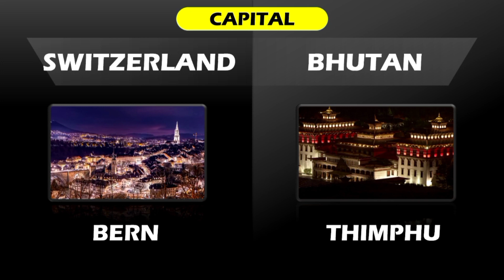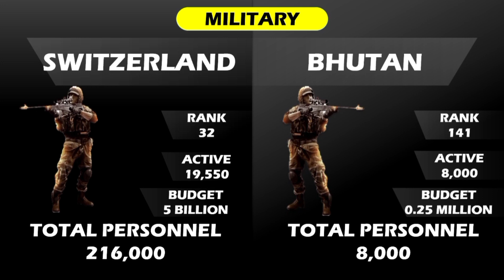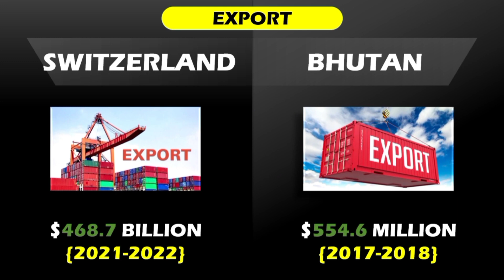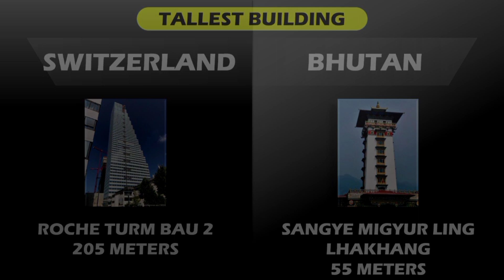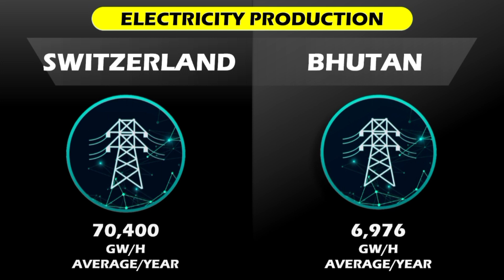Switzerland vs Bhutan Country Comparison 2023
In this video i am going to compare  Switzerland with Bhutan based on GDP,Population,PPP,area
,population,dencity,goverment, rule,military,nature,gold,reserve etc

Switzerland
Switzerland is a small mountainous country located in central Europe. This landlocked country is about the size of New Jersey and is between France and Italy. It is also bordered by Austria, Germany, and Liechtenstein.

Bhutan
Bhutan is a tiny and remote kingdom nestling in the Himalayas between its powerful neighbours, India and China. Almost completely cut off for centuries, it has tried to let in some aspects of the outside world while fiercely guarding its ancient traditions.

dataeye